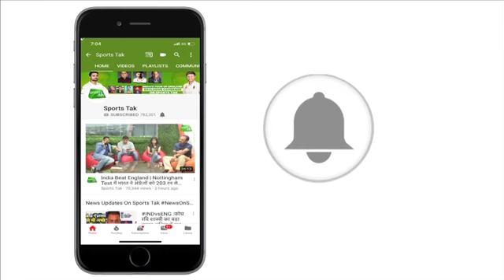RCB vs KXIP: बैंगलोर को पहली जीत का इंतजार | IPL 2019 | Sports Tak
Royal Challengers Bangalore still looking for their 1st win of the IPL 2019. They have lost all six games of this season. RCB is the only second team to lose first six matches in an IPL season, after Delhi Capitals (then Delhi Daredevils), which lost their first six in 2013.